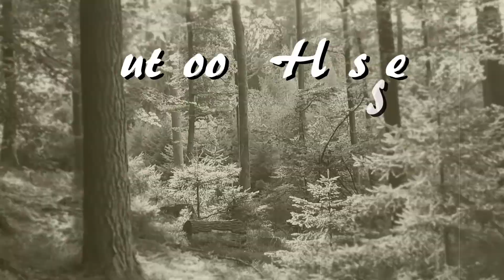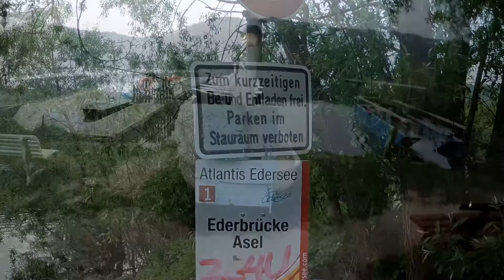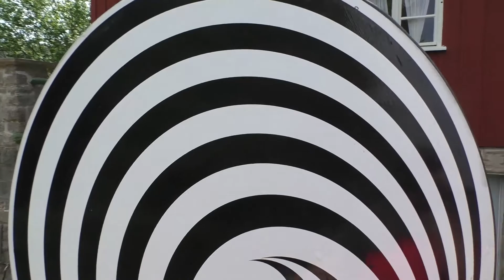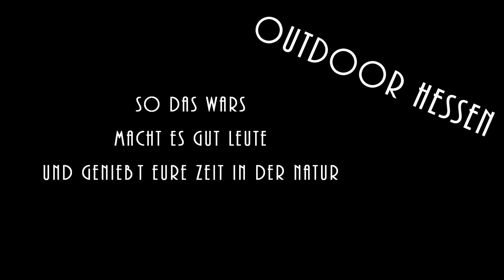Zum Vatertag an den Edersee Kajak fahren Zelten und Camp-Leben (035)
Zum Vatertag waren wir am Edersee auf dem Campingplatz Asel Süd.
Dort haben wir dann eine schöne Kajak  Fahrt unternommen.
Des weiteren seht ihr noch Zelt, Tarp und Hängematten Aufbau und Abends am Feuer sitzen.

Und nun viel Spaß und Erholung in der Natur .
Und danke für`s reinschauen.

Gruß Outdoor Hessen